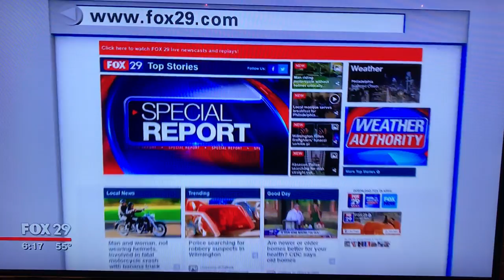Fox 29 comes to Tamanend Middle School